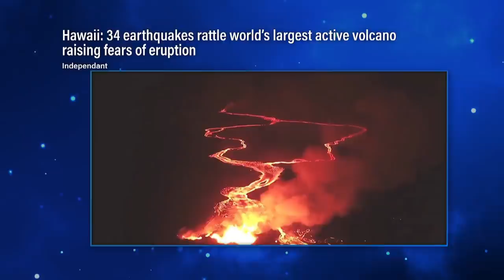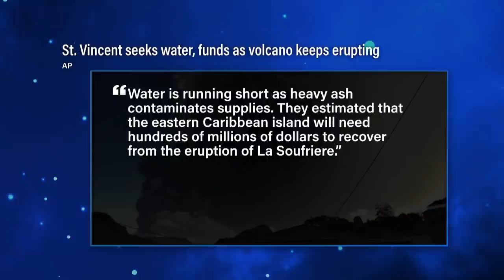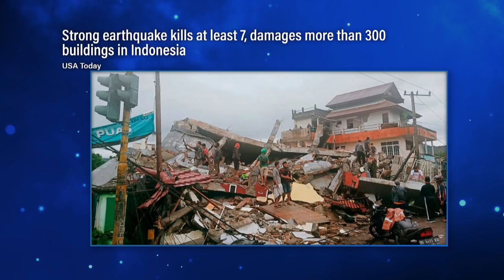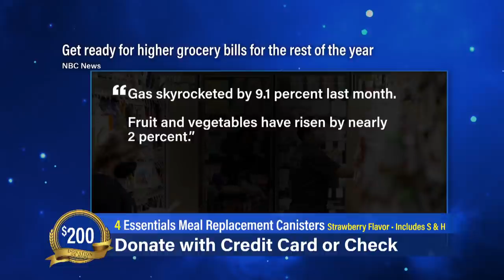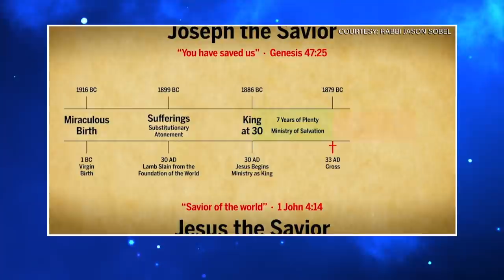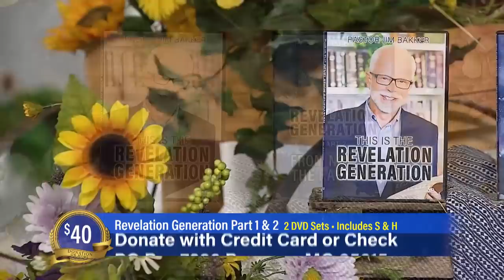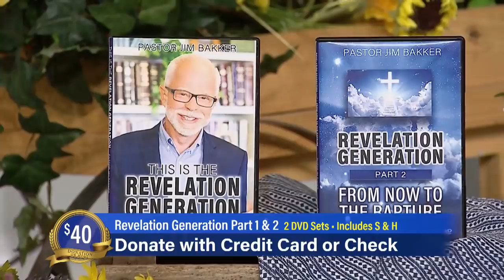Jim Bakker Show (Aired on April 21st 2021) Revelation 10: The Great Mystery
Join Pastor Jim and Lori Bakker as they discuss the book of Revelation.